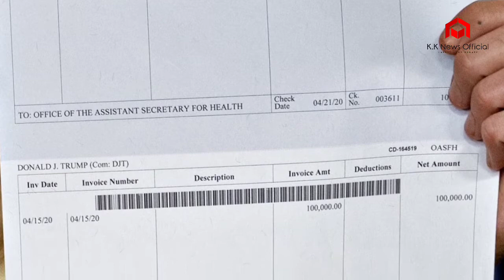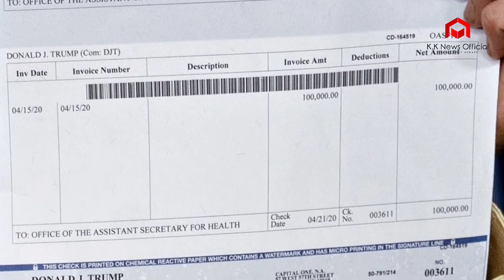Donald Trump press secretary US president's bank details Show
Kayleigh McEnany appears to accidentally show private details while displaying Trump donation to fight coronavirus pandemic